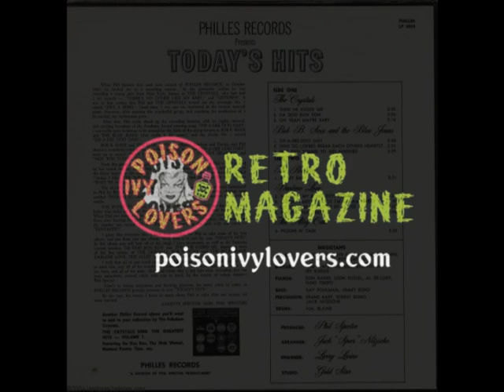Bob B Soxx & Blue Jeans - Not Too Young To Get Married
Artist: Bob B Soxx & Blue Jeans
Album: Philles Records Presents Today's Hits
Song: Not Too Young To Get Married
Record company: Philles Records
Record Release date: 1963